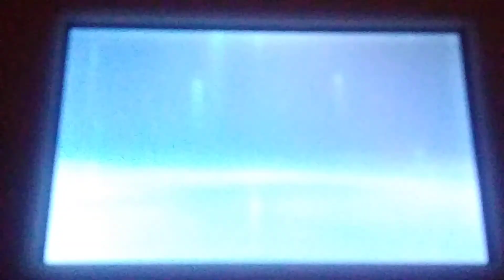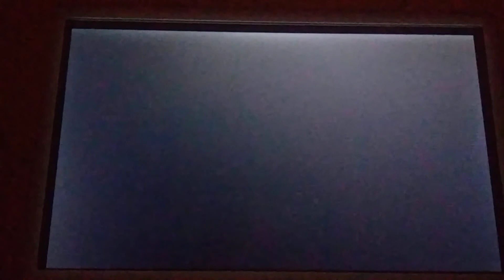Pokemon US:Totem Togedemaru Fight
I'll admit Spiky shield can be pain...but not to Rath
Pokemon Ultra Sun is made by Gamefreak and Nintendo